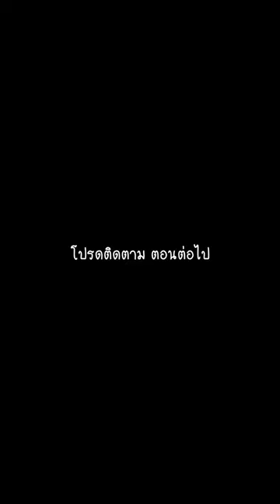Ep. 1 กำเนิด”อ้วน”(The pinscher)dogs